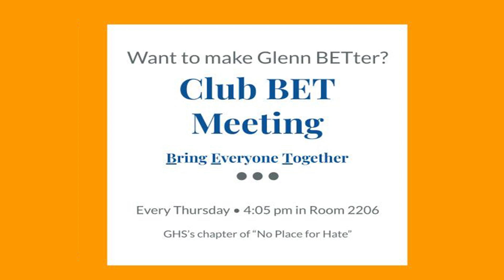GNN Announcements Nov 15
The Glenn High School Morning Announcements! It’s only one week until Thanksgiving Break! Also, the countdown to 50 GNN shows is on! This is #47!